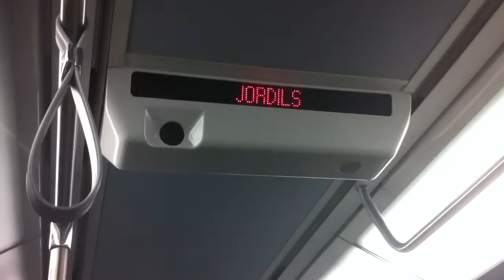lausanne raw 055